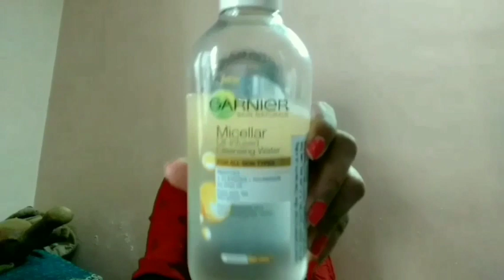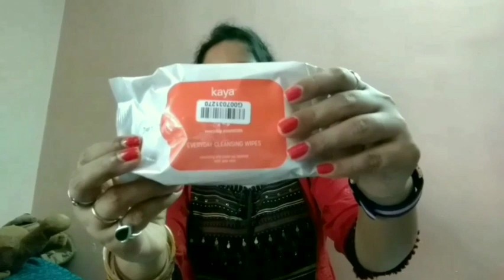My 2019 makeup and skincare Collection